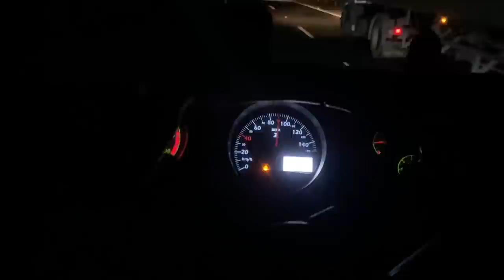MARCIO VAI LEVANTAR O CARGO? Respondendo inscritos!